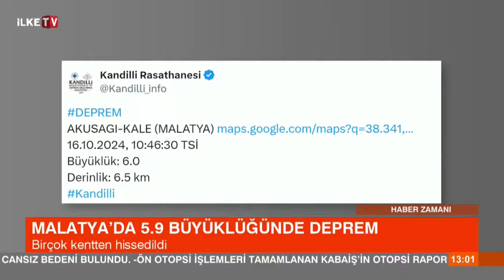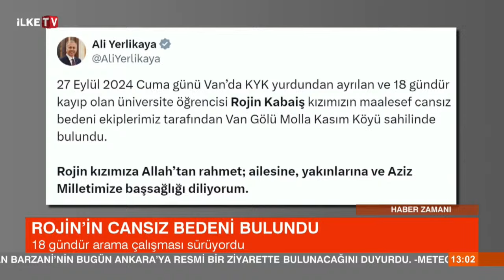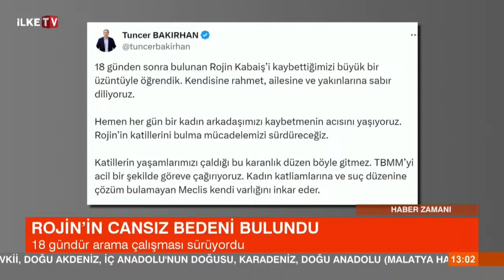Denizcan Abay'ın sunumuyla 13 bülteni Haber Zamanı - İlke TV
Denizcan Abay'ın sunumuyla 13 bülteni HaberZamanı | 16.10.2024

🔗 Haber detayları için videomuzu izleyin!

📡 Türksat 4/A Frekans Bilgileri:
* Frekans: 11976
* Sembol: 27500
* Polarizasyon: H (yatay)
* FEC: 5/6